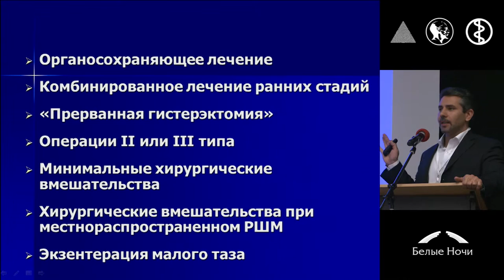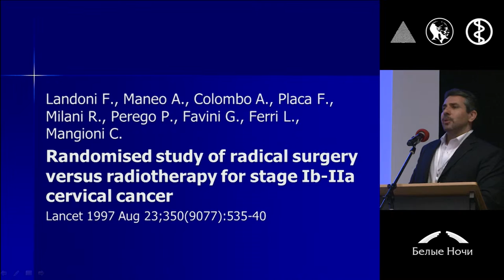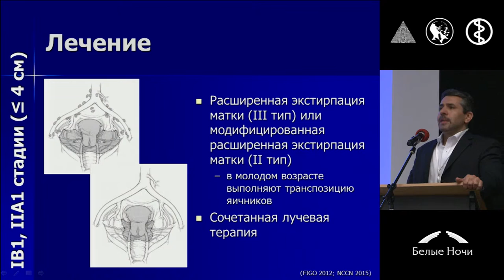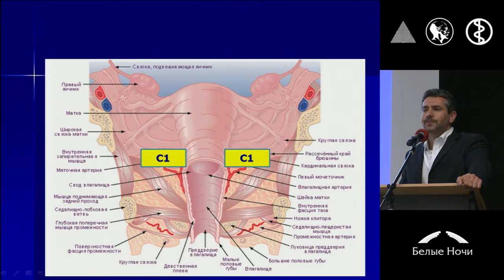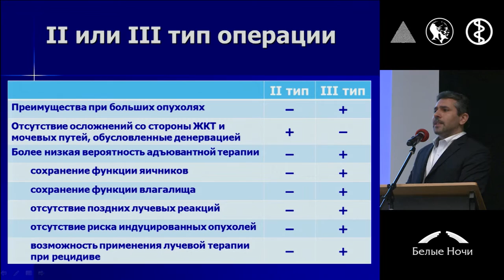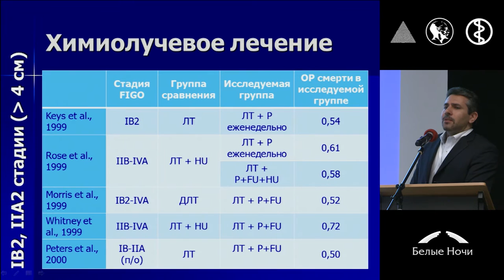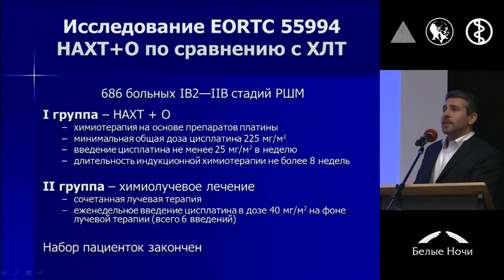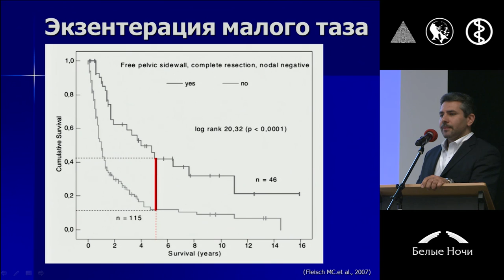Современные подходы к хирургическому лечению рака шейки матки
Константин Юрьевич Морхов (Москва)
II конференция «Инновации в онкогинекологии» совместно с ESGO. Секция хирургия рака шейки матки. Петербургский онкологический форум «Белые ночи» 2015